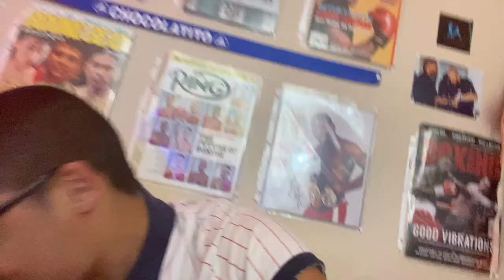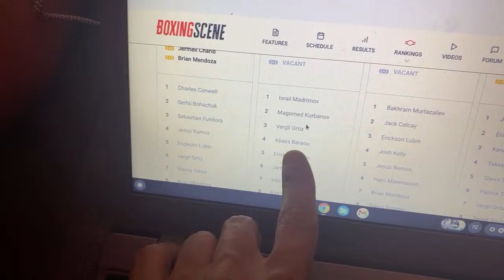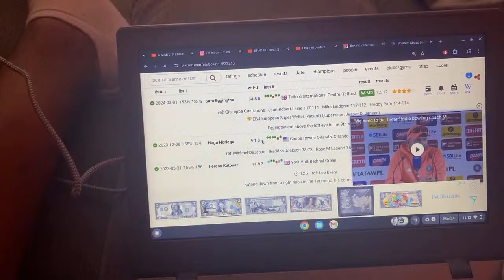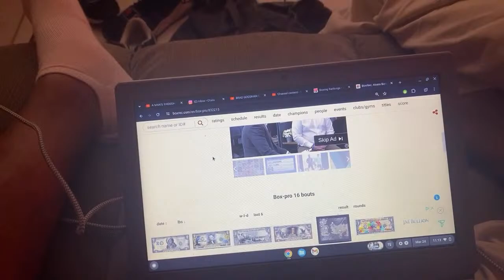90 DAYS OF BOXING DAY #65-IM BURNT TF OUT BUT IM HERE LETS TALK SOME BOXING!!! 🥊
The 90 Days of Boxing journey continues!